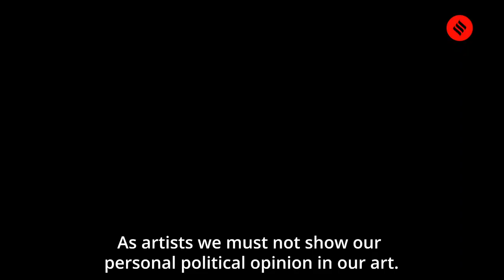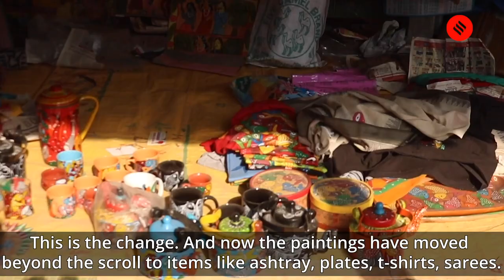In this Bengal chitrakar village, artists are torn between poriborton and Didi's patronage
Also called Patuas, these artists are truly special. They are deft at painting stories from Hindu mythology as well as contemporary political parties on a scroll of cloth, and sing the narrative as they skillfully unfurl the painting